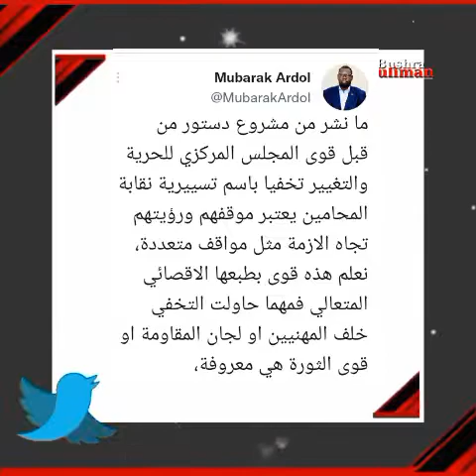مؤامرة دول الخليج | الإمارات تقود حرب مفتوحة ضد الحركة الإسلامية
مؤامرة دول الخليج الإمارات تقود حرب مفتوحة ضد الحركة الإسلامية في السودان

 انستغرام

 تويتر

تك توك

تيلجرام